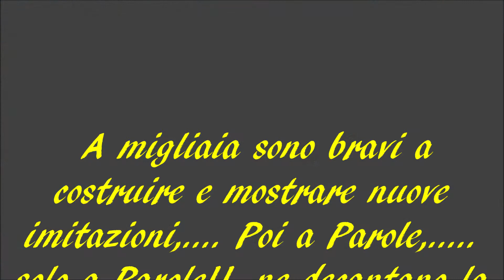UN ARTIFICIALE MAGICO 92 - MIDGE ESSENTIAL By Giancarlo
Oggi più che mai. " MA NDO VAI... SE IL CHIRONOMO NON C'E' L'HAI", purtroppo in molti percorsi di pesca e in certi periodi stagionali questi insetti sono l'unico nutrimento disponibile per i pesci, in questi particolari momenti se non si possiede la corretta imitazione il cappotto e assicurato.
Esistono diverse famiglie di chironomi, alcune talmente minute da essere difficilmente imitabili, soprattutto per il giovane costruttore.
Questa mia interpretazione imita lo stadio di larva, per il suo corretto impiego va lanciata sempre verso monte in diagonale in modo che affondi nella sua discesa verso valle, durante la passata cercate di non farla dragare, questo accorgimento è irrinunciabile date le sue modestissime dimensioni e il suo scarso peso, diversamente non sarebbe possibile raggiungere la profondità più idonea alla sua corretta presentazione.

MATERIALI: Ami grub18/ 16/ 14. Sotto addome seta colorata. Addome tondino sintetico trasparente. Torace piuma di struzzo schiacciata superiormente da una sottile plastica trasparente.

MATERIALS: Hooks grub18/ 16/14. Under abdomen colored silk. Abdomen transparent plastic rod. Chest crushed ostrich feather top by a thin transparent plastic.